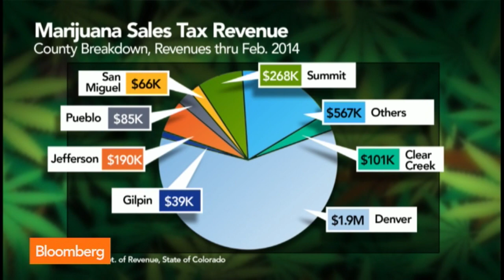Will Pot Taxes Kill Colorado's Budding Business?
April 14 (Bloomberg) -- Drug Policy Alliance Executive Director Ethan Nadelmann examines Colorado's tax profits from marijuana sales. He speaks with Trish Regan on Bloomberg Television's "Street Smart."  (Source: Bloomberg)